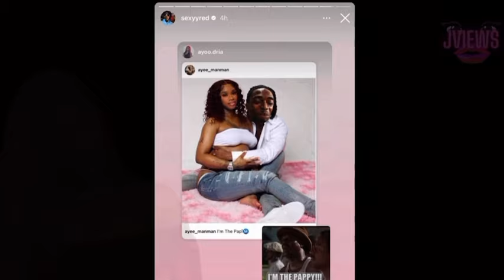Sexyy Red tells TROLLS to stop playing “ Detective” & worry about their KITTIES and unpaid BILLS!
Sexyy Red has keep her current baby daddy private leaving social media to speculate about who her baby daddy is!

Well Sexyy Red was tired of people being in her business and hooped on her instagram story to “set the record straight “

Tap in as I share me views